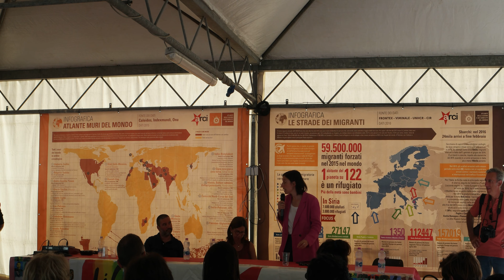Elly Schlein con Walter Massa al Meeting antirazzista di Cecina dell'Arci/ 5 luglio 2023/ SAM 0496